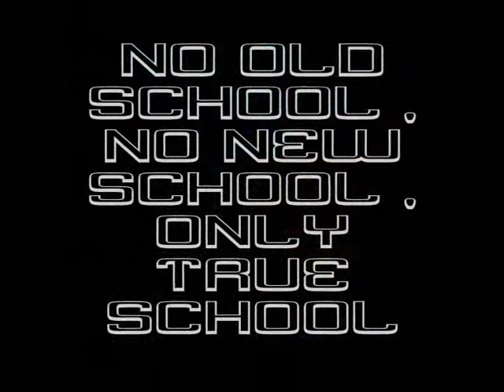hip hop jam 0001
"hip hop jam" 23 juin 2007